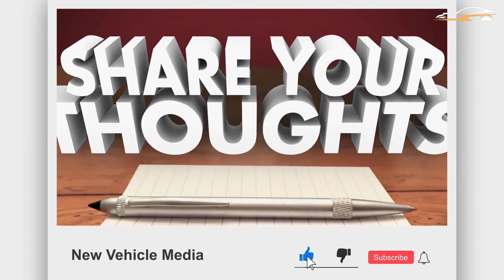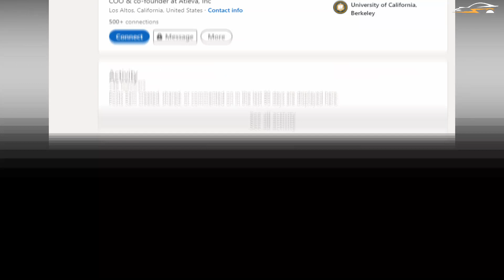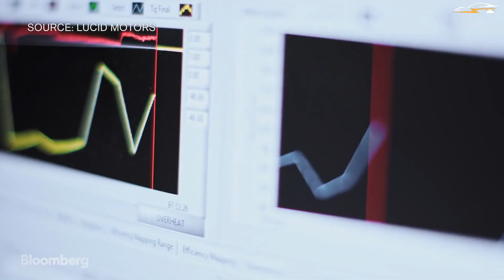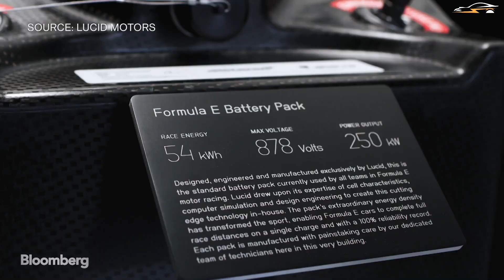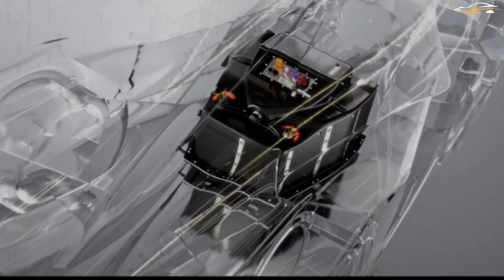How Atieva became Lucid Motors! (History Explained Simple) (Protected View)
Lucid Motors has achieved a lot for a company that is yet to release its debut EV on the road. Many people have the misconception that Lucid is a very new company that has originated in the past 2-3 years. This is both true and false at the same time. Lucid was priorly known as Atieva and has been around for over a year. How and Why did Atieva become Lucid Motors? And Are the goals of Lucid and Atieva aligned?
Timecodes
0:00 Intro
0:49 Atieva origins
2:53 Performances and accomplishments
5:57 Becoming Lucid motors
7:57 Wrap up